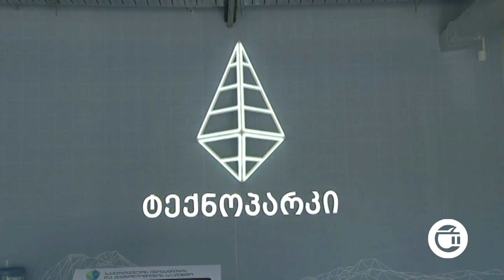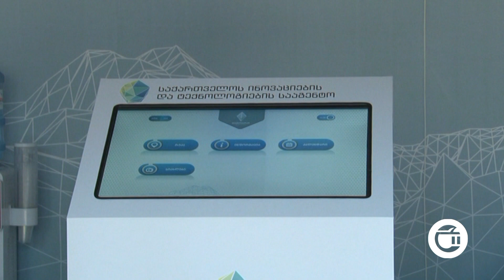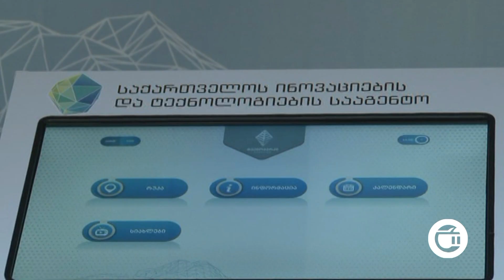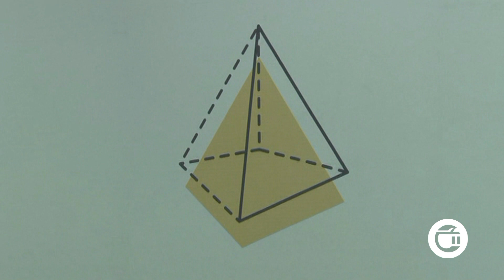გურჯაანის ტექნოპარკი მოსწავლეებისთვის ახალ პროექტს იწყებს -ინტერვიუ ელენე გოგოლაშვილთან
27  აპრილიდან  გურჯაანის, ახმეტისა და თელავის ტექნოპარკებში სკოლის მოსწავლეებისთვის ახალი პროექტი იწყება. რა ითვალისწინებს იგი, ვის შეუძლია მონაწილეობის მიღება?- დეტალურ ინფორმაციას გურჯაანის ტექნოპარკის ხელმძღვანელი ელენე  გოგოლაშვილი მოგვაწვდის.